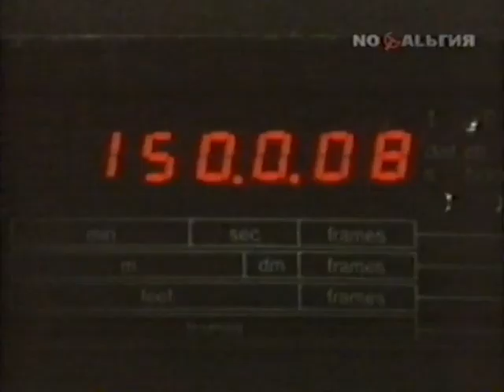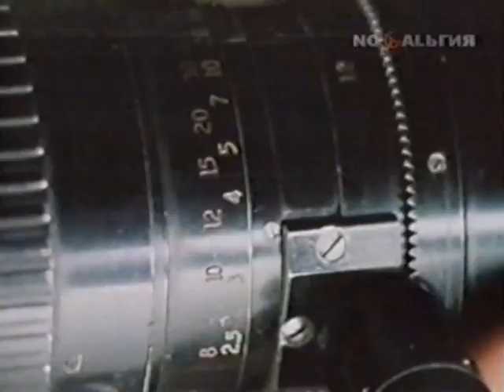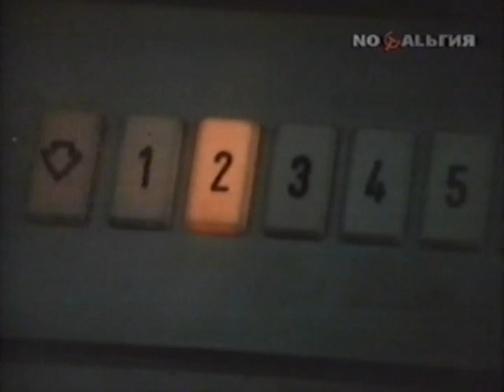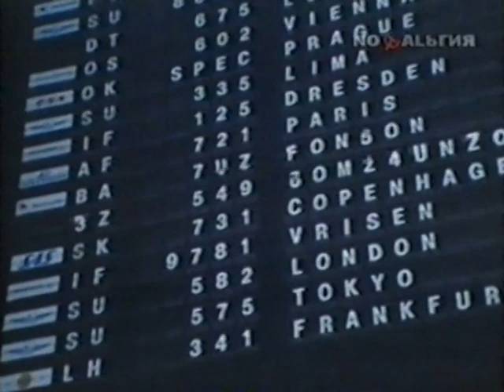Майа Плисецкая знакомая и незнакомая